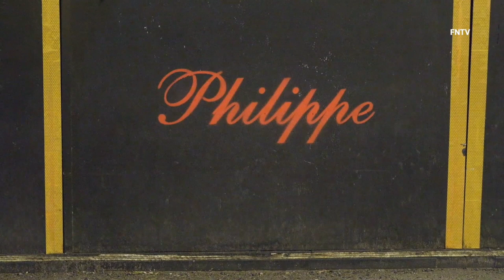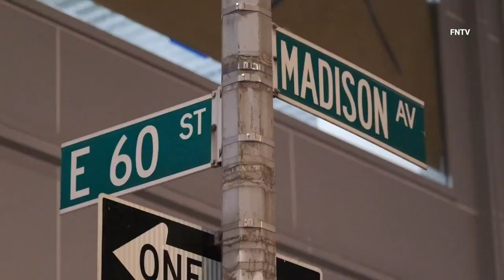Man Shot in armed robbery at Upscale UES Restaurant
September 15 2021 Manhattan, New York – A 28-year-old man dinning outside of Philippe restaurant in Upper East Side, was shot in the leg, another man robbed.

Incident occured just after 10 p.m. outside Philippe Chow restaurant on East 60th Street, Manhattan

Two suspects exited a dark colored SUV and went after two men dining at different tables.

One suspect stole a 31-year-old man’s Rolex, the other went to 28-year-old man at a different table, on a date, and went to rob him.

28-year-old victim fought back, grabbing suspect’s gun, which suddenly went off, according to police

The victim sustained a gunshot wound to his leg, suspect dropped the weapon and fled.

Police officers who arrived at the scene applied a tourniquet on victim’s leg before he was taken to a local hospital.

Police have recovered surveillance video of the suspects and are looking for them.